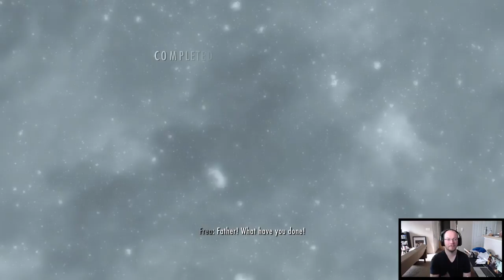Let's Play: Skyrim | Resurrection | Episode 25 | Skaal Secrets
Unoffcial Syrim Patch
Skyrim: High Resolution Texture Pack
SkyUI
iHUD
dB Enhanced Blood
Alternate Start - Live Another Life
Inigo
Customizable Camera

- MY LINKS -